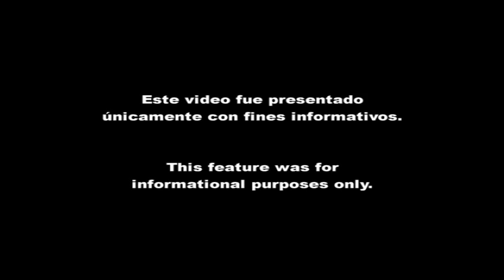Vincent Raffard asistió al evento benéfico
Nov. 4, 2011: El cantante francés Vincent Raffard asistió al evento benéfico para los niños de Colombia en PAX.